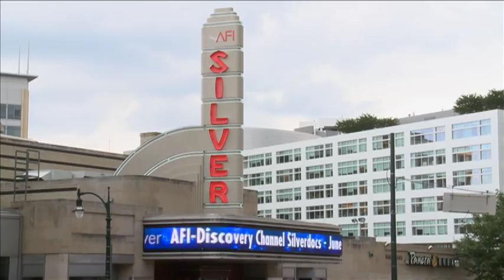Elmo Greets Children at SilverDocs 2011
Kevin Clash, the puppeteer behind the beloved "Elmo" character greets children at the 2011 SilverDocs film festival at the AFI Silver Theater.